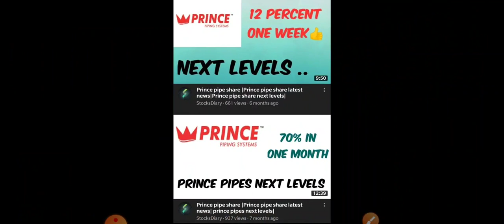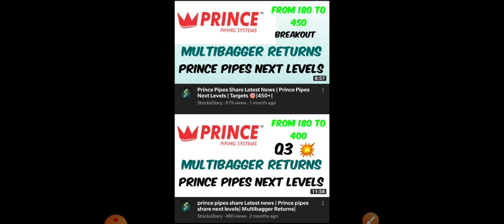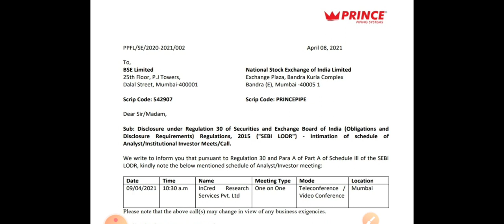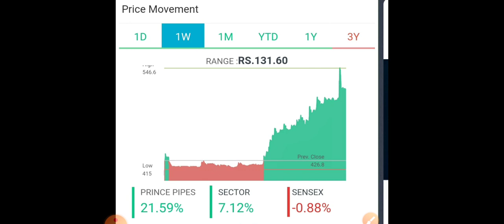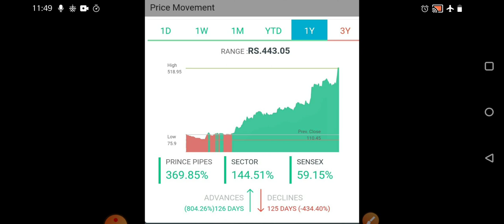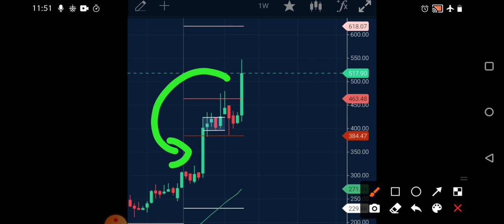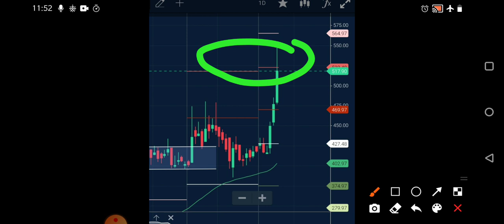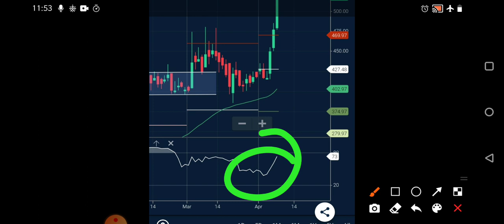Prince pipes share Latest news | Prince pipes next levels |Multibagger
prince pipes share ,prince pipes share news ,prince pipes share Latest news ,prince pipes latest news ,prince pipes news